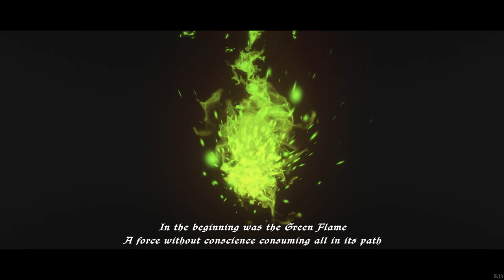Let's Play Ghost of a Tale 001 - A Mouse in a Cage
A brand new LP adventure begins as we meet Tilo, a minstrel mouse who has gotten himself locked up by rats after an unfortunate incident involving a Baron. Now, Tilo must escape from his cell and try to rescue his missing wife, Merra - but how?

This Let's Play is dedicated to Matrixmod! Thanks, duder! :-)